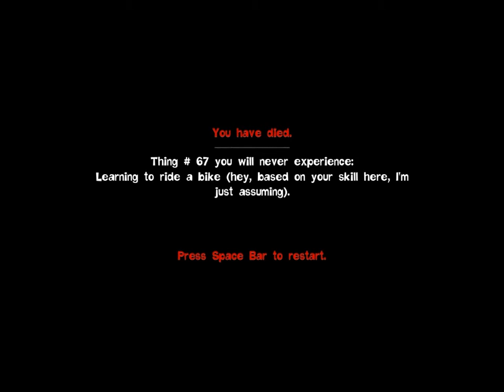Quantum Conundrum (Blind LP) -- Part 2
Hey there~!
Part 2 of Quantum Conundrum! This is probably going to be the last update for a lil bit, I need to do a ton of stuff for school, and I got work and personal matters at the same time x__x;; I will try to record more ASAP though!
Anyways, hope you will enjoy!